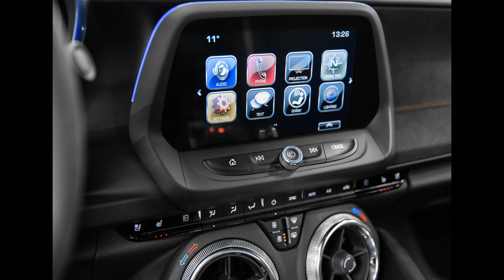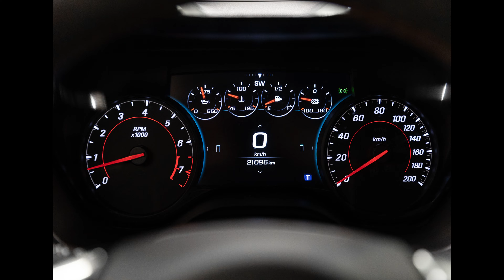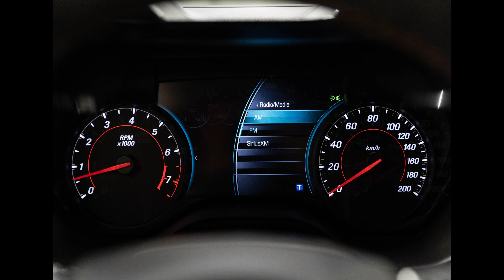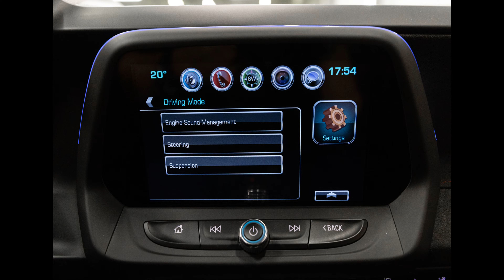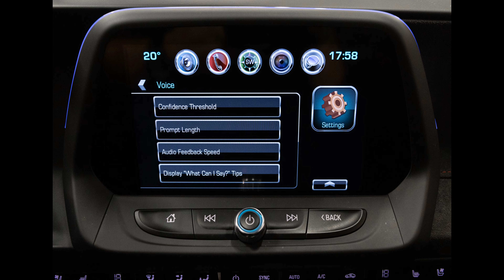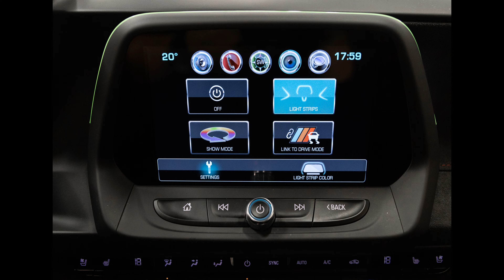Chevrolet Camaro ZL1 2LT 6.2 V8 Supercharged 640 KM, 2017.